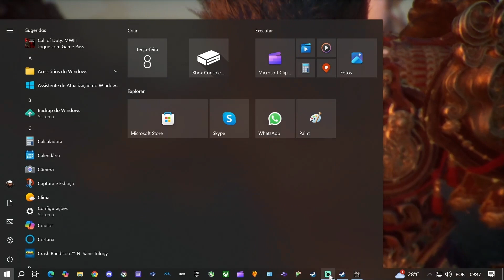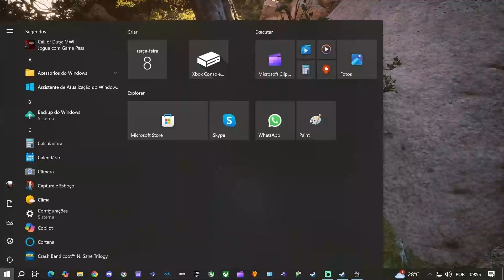BLACK MYTH WUKONG - NG+6( NG++++++) BOSS FINAL - A CARCAÇA DESTRUIDA DO GRANDE SÁBIO-BUILD OP DE QI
BLACK MYTH WOKONG - BOSS FINAL SECRETO - ERLANG , A DIVINDADE SAGRADA + ENDING

Black Myth: Wukong é um jogo de RPG de ação desenvolvido pela Game Science, baseado no romance chinês clássico do século 16, Journey to the West.[1][3]

A jogabilidade foi descrita como semelhante à de jogos da série Souls e God of War (2018). O jogador controla Sun Wukong (também conhecido como Rei Macaco) com habilidades para se transformar em insetos voadores ou um monstro gigante, para lutar contra uma variedade de inimigos.[2] O jogo foi o primeiro a usar Unreal Engine 5, o motor de jogo mais avançado em computação gráfica em 3D.[4]

Em 20 de agosto de 2020, a desenvolvedora publicou um vídeo de 13 minutos mostrando uma gameplay pré-alfa do jogo. Em um dia, o vídeo teve quase 2 milhões de visualizações no YouTube e 10 milhões de visualizações no bilibili.[5]

Recepção
Black Myth: Wukong foi lançado ao público no dia 20 de agosto de 2024, para as plataformas PlayStation 5 e Windows, tendo quebrado o recorde de game single player com o maior número de jogadores simultâneos ativos no Steam[6]